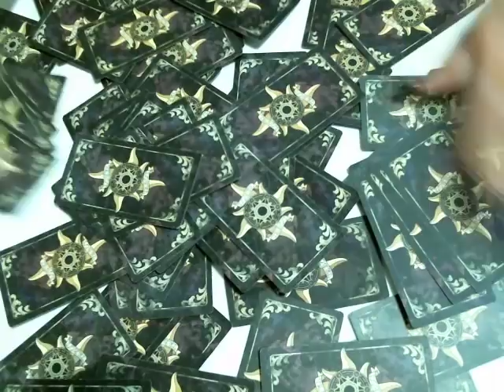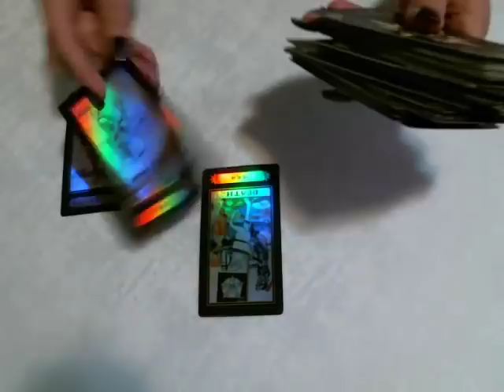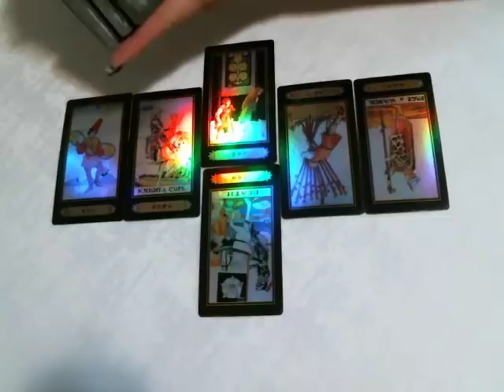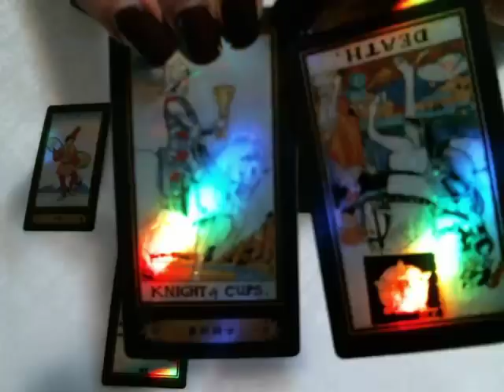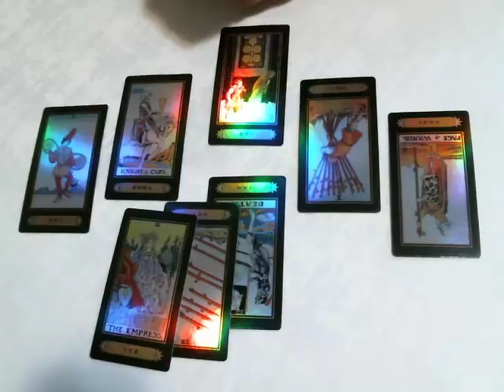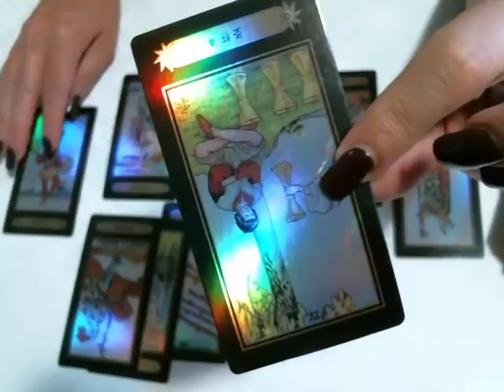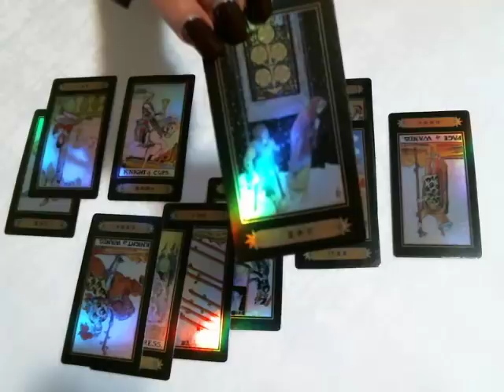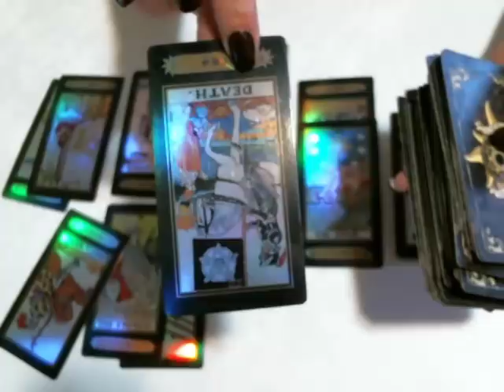Taurus Weekly Love July 1st-10th Someone Is In Limbo About Committing